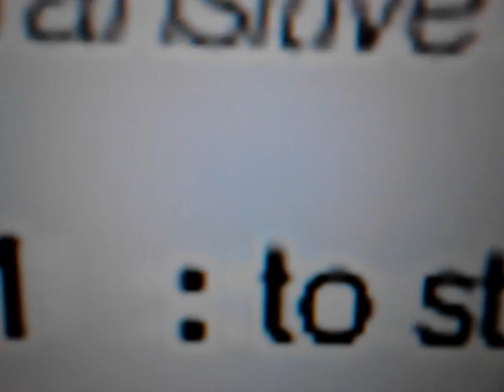Black women are being BASHED on youtube!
No black woman were bashed in the making of this video.